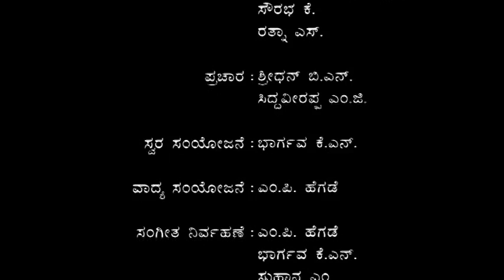Chirakumara Saba | ಚಿರಕುಮಾರ ಸಭಾ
ನೀನಾಸಂ ನಾಟಕ - ೨೦೧೪
ಮೂಲ: ರವೀಂದ್ರನಾಥ ಠಾಕೂರ
ಕನ್ನಡ ರೂಪ: ಬಿ ಪುಟ್ಟಸ್ವಾಮಯ್ಯ
ನಿರ್ದೇಶನ: ಮಂಜುನಾಥ ಎಲ್‌ ಬಡಿಗೇರ
ಸಂಗೀತ: ಭಾರ್ಗವ ಕೆ ಎನ್‌

Ninasam Play - 2014
Original: Rabindranath Tagore
Kannada Translation: B Puttaswamaiah
Direction: Manjunath L Badiger